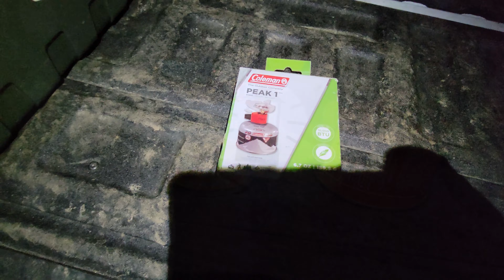Connecticut overlander group campout.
The first large group campout with local overlanders from Connecticut.